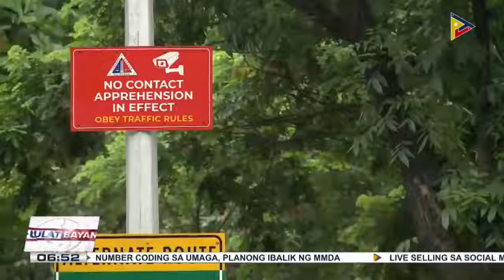LTO, nais repasuhin ang ilang polisiya ng 'No Contact Apprehension Program' na ipinatutupad ng...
LTO, nais repasuhin ang ilang polisiya ng 'No Contact Apprehension Program' na ipinatutupad ng ilang LGU sa Metro Manila